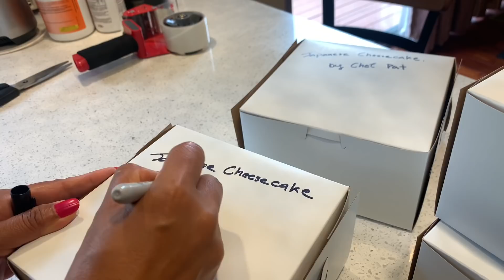ชีวิตในอเมริกา มาแบบเงียบ ๆ 🤣🤣